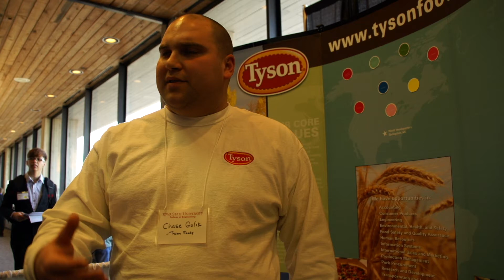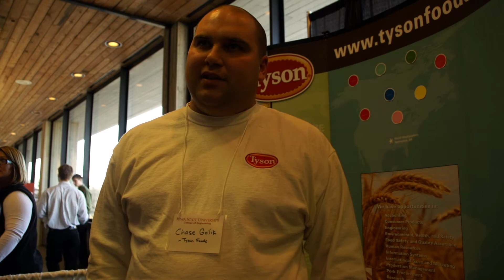Chase Golik of Tyson Foods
Chase Golik (Industrial Technology, 2006) of Tyson Foods shares tips and advice with our students to prepare them for their professional careers.